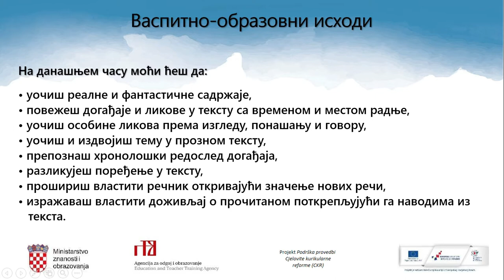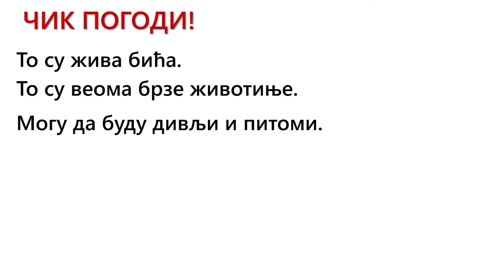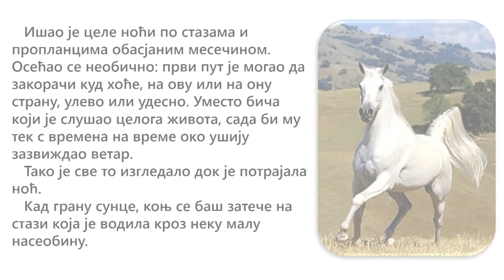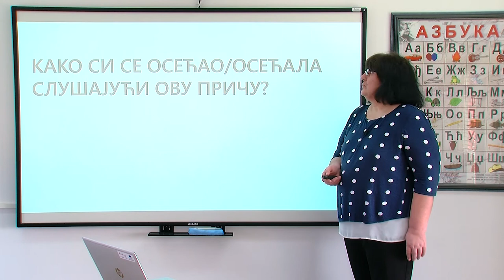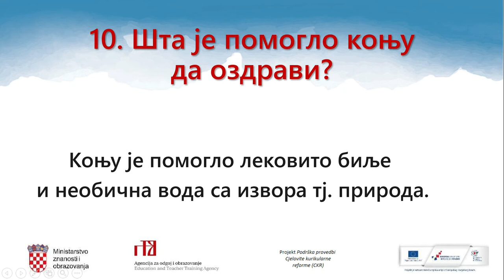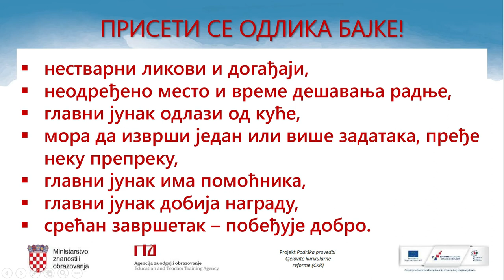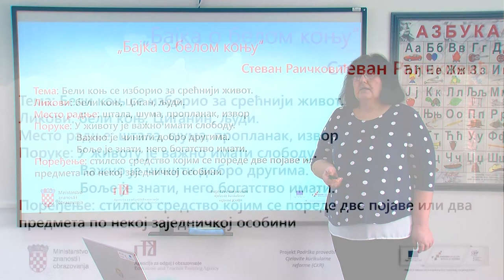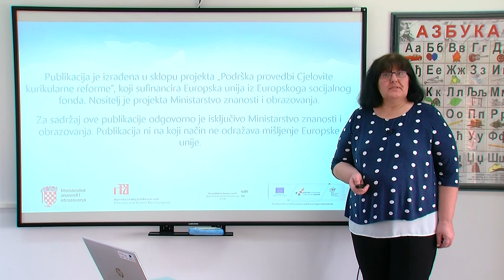Srpski jezik i književnost 3.r OŠ (model A) - Stevan Raičković "Bajka o belom konju"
Autor: Snežana Šević